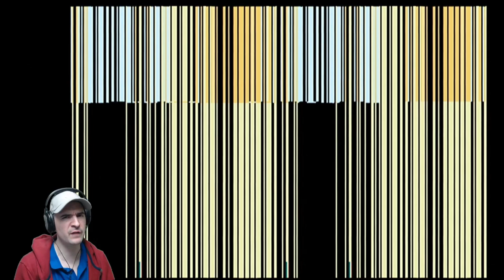10 Amiga Things I Didn't Know Back In The Day - Morgan Just Games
Hello Everybody

Welcome to another one of my Videos. I have mentioned this Idea before, a Video based on 10 things I did not know about back in the day which I know about now. Basically Game Changers...well for me anyway. Be interested to know how many you knew about.

I am still on the search for the 2K Subs, so if you want to see more content or maybe join in on my Live Streams here on You Tube with awesome Community, please Subscribe.

00:00 Start
00:41 Game 01
04:33 Game 02
08:39 Game 03
12:31 Game 04
14:12 Game 05
18:58 Game 06
23:57 Game 07
29:30 Game 08
33:47 Game 09
36:28 Game 10
44:26 Outtakes